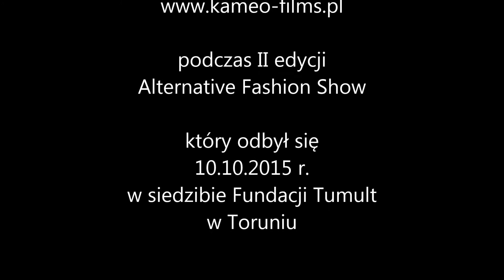Alternative Fashion Show 2016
Podobnie, jak rok temu, również i tym razem zwracamy się do Was z serdeczną prośbą o wsparcie naszego wydarzenia. Alternative Fashion Show to impreza stwarzająca możliwość nawiązania współpracy pomiędzy twórcami i artystami z różnorodnych dziedzin. Cieszymy się, że jesteście z nami, wspieracie nas nie tylko dobrym słowem, ale także i finansowo. Jest to dla nas przejawem nie tylko sympatii i aprobaty, ale także zaufania i chęci współtworzenia tego wydarzenia.
Zapraszamy do Torunia w dniach 25:26 czerwca. Odwiedźcie pokaz i targi. Będzie nam miło znowu się z Wami spotkać.